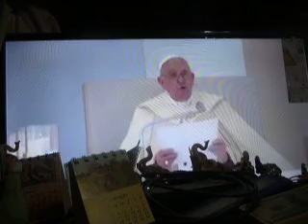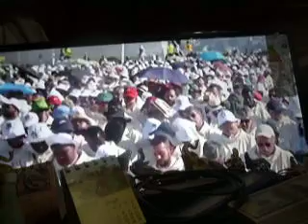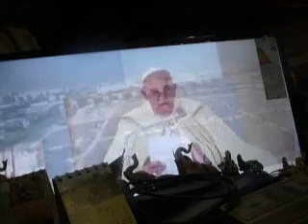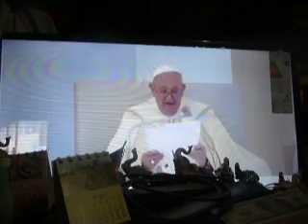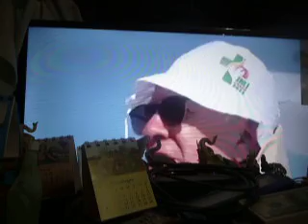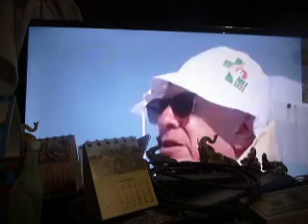w1w1w1w1w1w1w1w1g1t1w1w1w1w1t1w1w1w1w1t1w1 angelus papa francisco 2023 despues vacaciones invierno 6